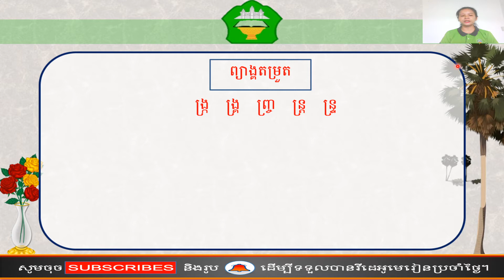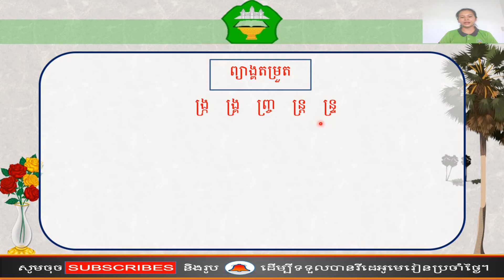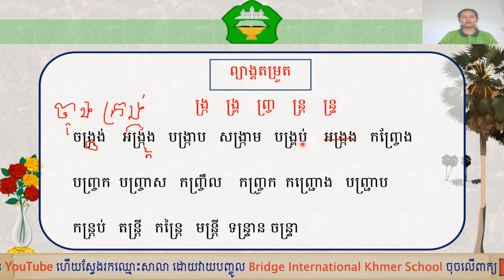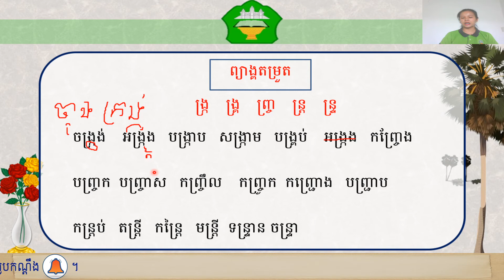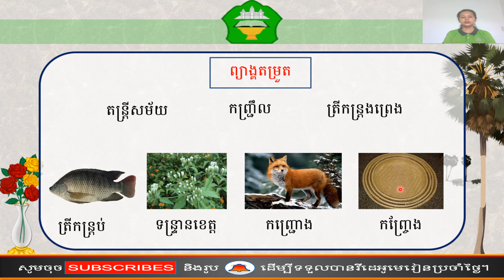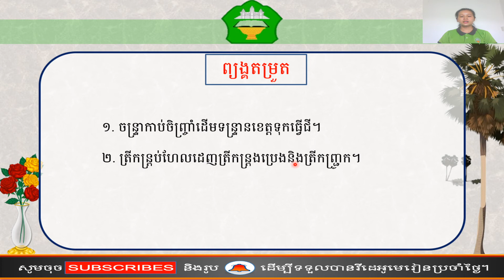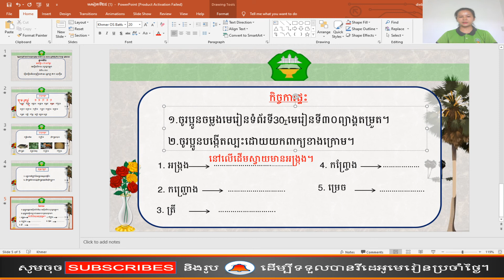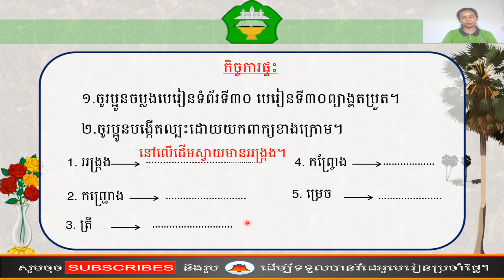ថ្នាក់ទី២៖ភាសាខ្មែរ មេរៀនទី ៣០ ព្យាង្គតម្រួត ទំព័រ(៣០)